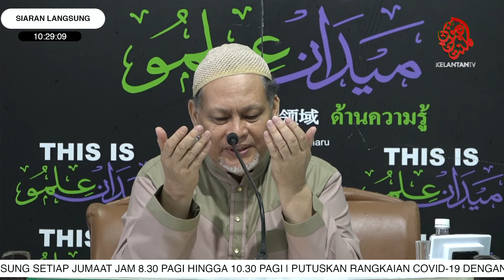YB Ustaz Dato' Hj Mohd Amar Nik Abdullah | Kuliah Dhuha Jumaat Medan Ilmu- 19 Mac 2021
Rakaman kuliah jumaat oleh YB Ustaz Dato' Hj Mohd Amar Nik Abdullah, Timbalan Pesuruhjaya PAS Kelantan/ Timbalan Menteri Besar Kelantan.

Medan Ilmu, Kota Bharu, Kelantan.

Jumaat, 19 Mac 2021M/ 5 Syaaban 1442H

👍🏼 LIKE FB Medan Ilmu Kota Bharu